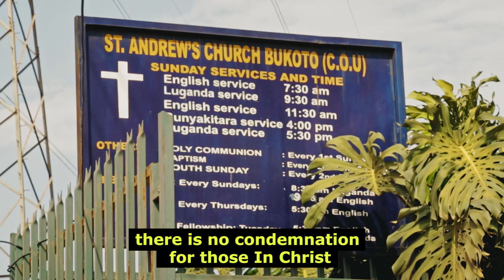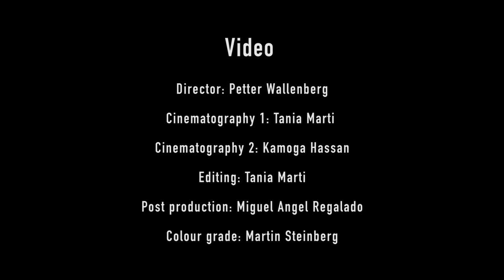Rainbow Riots - "Unmask"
Composed and produced by Petter Wallenberg. Lyrics and vocals by Duncan Free Speech

All proceeds go to the Rainbow Riots’ work for LGBTQ rights in Uganda

Director: Petter Wallenberg
Cinematography 1: Tania Marti
Cinematography 2: Kamoga Hassan
Editing: Tania Marti
Post production: Miguel Angel Regalado
Colour grade: Martin Steinberg